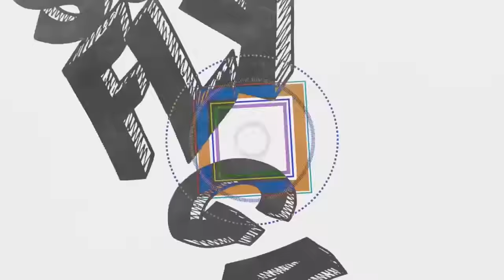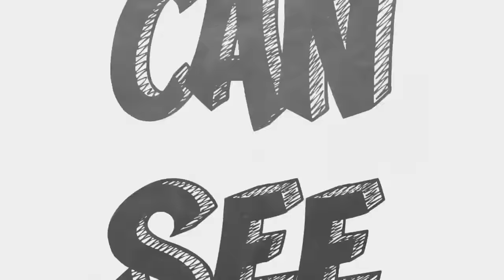Joe Flizzow x SonaOne - "EVO" Official Lyrics Video [HD]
Kisah Polis Evo bermula apabila seorang Inspektor narkotik terbaik di Kuala Lumpur iaitu Inspektor Khai (Shaheizy Sam) ditugaskan untuk menyiasat dan menyelesaikan kes Syabu Naga yang melibatkan operasi pengedaran dadah di Terengganu. Meskipun kes ini mempunyai kaitan dengan kes yang dikendalikan oleh Inspektor Khai sebelum ini, namun dia harus bekerjasama dengan Inspektor Sani (Zizan Razak) yang bertugas di Terengganu. Ini kerana Inspektor Sani lebih arif dengan selok-belok negeri kelahirannya itu.

Walau bagaimanapun, mereka berdua mempunyai personaliti berbeza. Inspektor Khai seorang yang tegas dan sering bertindak tangkas dan ini berbeza sekali dengan Inspektor Sani, yang lebih mengikut prosedur dan protokol. Ketidakserasian itu membuatkan misi mereka hampir gagal.

Segalanya berubah apabila ketua penjenayah, Izrail mula melibatkan keluarga Inspektor Sani dalam kes ini. Inspektor Khai dan Inspektor Sani kini sedar mereka perlu belajar bekerjasama bagi menyelesaikan misi mereka. Berjayakah mereka melumpuhkan operasi pengedaran dadah tersebut? Dan apakah pengorbanan Inspektor Sani untuk menyelamatkan keluarganya?

Music Video Credits:
Edited by Azwan Abdullah
Directed by Faizal Fauzi